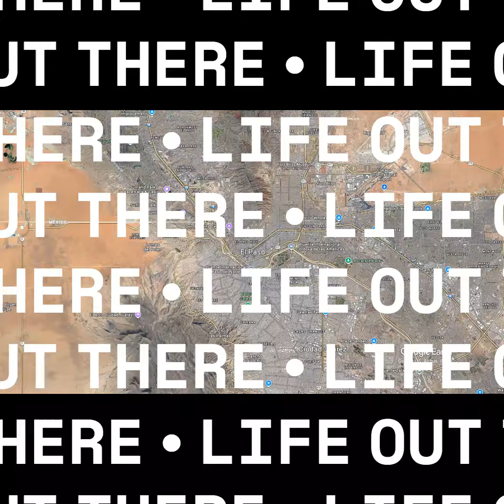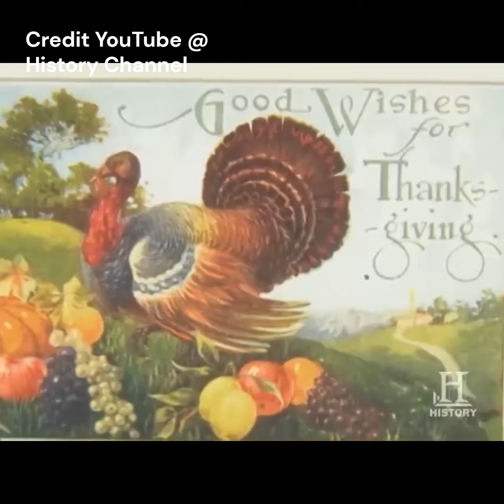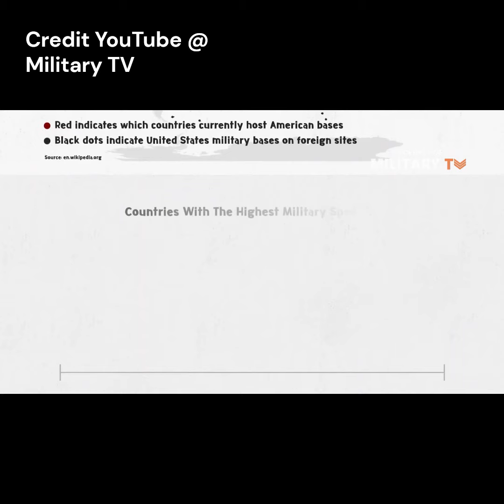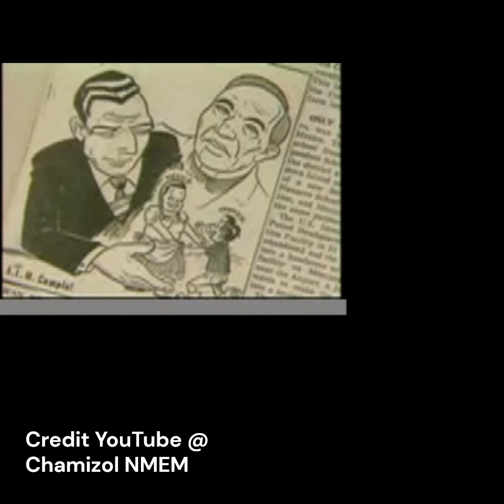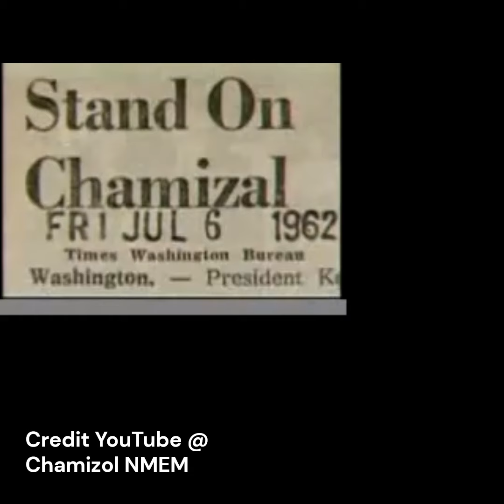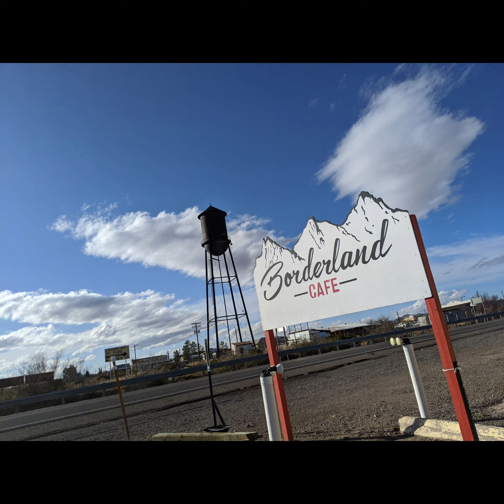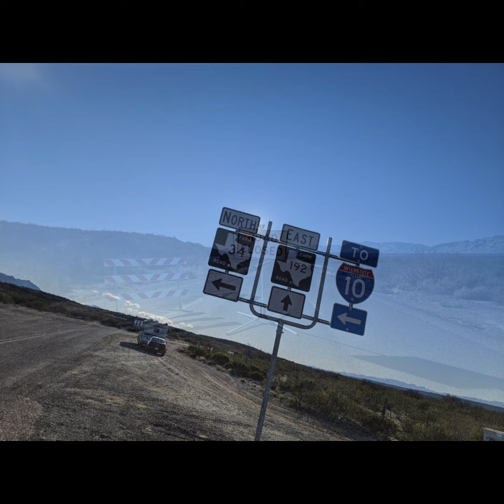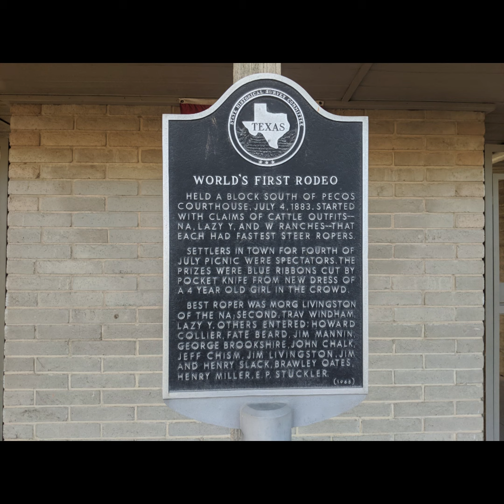FM 192 Texas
A dog, a cat, and their human chuck the mainstream and hit the road in a 30 year old RV. Exploring America...one small town at a time.

Our drive out of Columbus New Mexico would bring us to the Texas border. where we would cross into El Paso Texas...discovering North America's First Thanksgiving...all over again...as well as a 104 year old land dispute between the US and Mexico. and that was just the beginning!

⁠⁠⁠⁠⁠⁠⁠⁠⁠⁠⁠⁠⁠⁠⁠⁠⁠⁠⁠⁠⁠⁠⁠⁠⁠⁠⁠⁠⁠⁠⁠⁠⁠⁠⁠⁠⁠⁠⁠⁠⁠⁠⁠⁠⁠⁠Connect with the podcast on your favorite Social Media Platform:
⁠⁠⁠⁠⁠⁠⁠⁠⁠⁠⁠X⁠⁠⁠⁠⁠⁠⁠⁠⁠⁠⁠

⁠⁠⁠⁠⁠⁠⁠⁠⁠⁠⁠⁠⁠⁠⁠⁠⁠⁠⁠⁠⁠⁠⁠⁠⁠⁠⁠⁠⁠⁠⁠⁠⁠⁠⁠⁠⁠⁠⁠⁠⁠⁠⁠⁠⁠⁠⁠Podcast written and recorded by Dougie, Billie, and Craig
Logo's designed and owned by Dougie, Billie, and Craig. Design assistance provided by ⁠⁠⁠⁠⁠⁠⁠⁠⁠⁠⁠⁠⁠⁠⁠⁠⁠⁠⁠⁠⁠⁠⁠⁠⁠⁠⁠⁠⁠⁠⁠⁠⁠⁠⁠⁠⁠⁠⁠⁠Bing Copilot⁠⁠⁠⁠⁠⁠⁠⁠⁠⁠⁠⁠⁠⁠⁠⁠⁠⁠⁠⁠⁠⁠⁠⁠⁠⁠⁠⁠⁠⁠⁠⁠⁠⁠⁠⁠⁠⁠⁠⁠
Information sources referenced in podcast include ⁠⁠⁠⁠⁠⁠⁠⁠⁠⁠⁠⁠⁠⁠⁠⁠⁠⁠⁠⁠⁠⁠⁠⁠⁠⁠⁠⁠⁠⁠⁠⁠⁠⁠⁠⁠⁠⁠⁠⁠Bing Co-pilot⁠⁠⁠⁠⁠⁠⁠⁠⁠⁠⁠⁠⁠⁠⁠⁠⁠⁠⁠⁠⁠⁠⁠⁠⁠⁠⁠⁠⁠⁠⁠⁠⁠⁠⁠⁠⁠⁠⁠⁠, ⁠⁠⁠⁠⁠⁠⁠⁠⁠⁠⁠⁠⁠⁠⁠⁠⁠⁠⁠⁠⁠⁠⁠⁠⁠⁠⁠⁠⁠⁠⁠⁠⁠⁠⁠⁠⁠⁠⁠⁠Wikepedia⁠⁠⁠⁠⁠⁠⁠⁠⁠⁠⁠⁠⁠⁠⁠⁠⁠⁠⁠⁠⁠⁠⁠⁠⁠⁠⁠⁠⁠⁠⁠⁠⁠⁠⁠⁠⁠⁠⁠⁠, and ⁠⁠⁠⁠⁠⁠⁠⁠⁠⁠⁠⁠⁠⁠⁠⁠⁠⁠⁠⁠⁠⁠⁠⁠⁠⁠⁠⁠⁠⁠⁠⁠⁠⁠⁠⁠⁠⁠⁠⁠YouTube⁠⁠⁠⁠⁠⁠⁠⁠⁠⁠⁠⁠⁠⁠⁠⁠⁠⁠⁠⁠⁠⁠⁠⁠⁠⁠⁠⁠⁠⁠⁠⁠⁠⁠⁠⁠⁠⁠⁠⁠.
Intro and Outro music by ⁠⁠⁠⁠⁠⁠⁠⁠⁠⁠⁠⁠⁠⁠⁠⁠⁠⁠⁠⁠⁠⁠⁠⁠⁠⁠⁠⁠⁠⁠⁠⁠⁠⁠⁠⁠⁠⁠⁠⁠Audio Jungle⁠⁠⁠⁠⁠⁠⁠⁠⁠⁠⁠⁠⁠⁠⁠⁠⁠⁠⁠⁠⁠⁠⁠⁠⁠⁠⁠⁠⁠ and used with permission and acknowledgment
Third party content shared with acknowledgment and credited in video. Shared under fair use of published material.